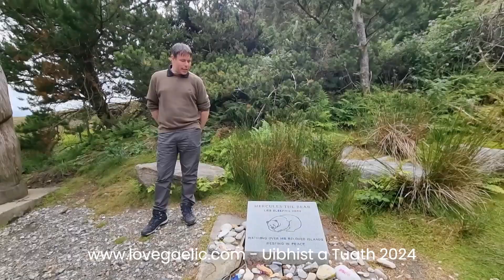Love Gaelic Immersion July 2024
A' chiad latha ann an Uibhist.